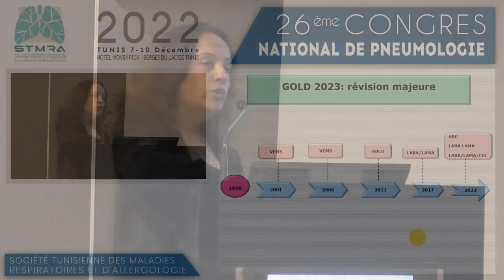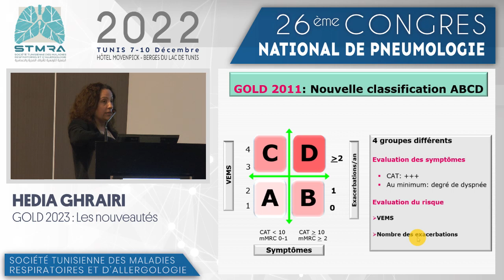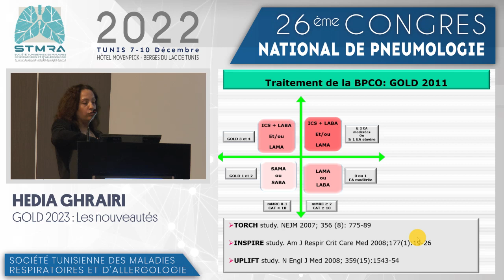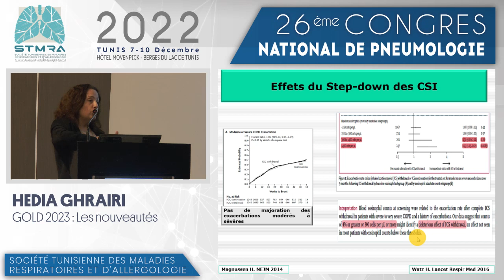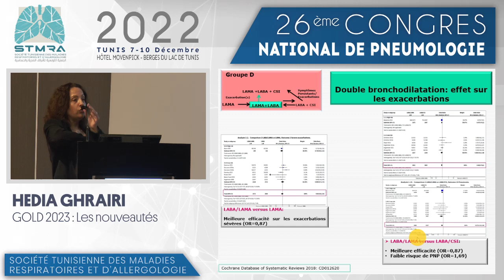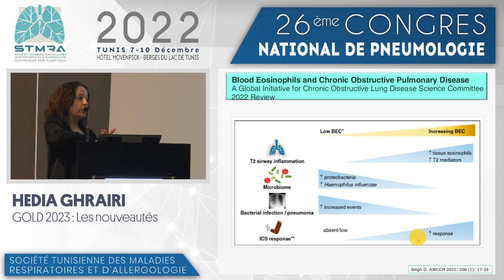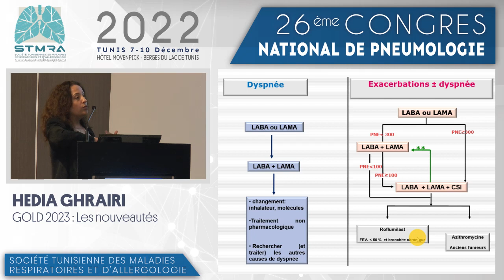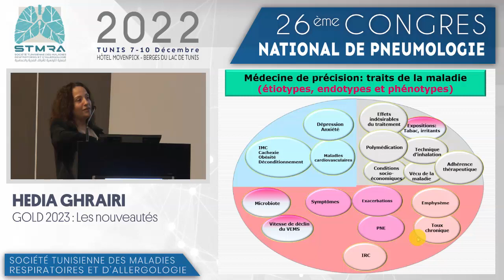GOLD 2023 : Les nouveautés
Pr Hédia Ghrairi
26ème Congrès National de Pneumologie 2022
8-10 décembre 2022 - Hôtel Movenpick les berges du lac - Tunis